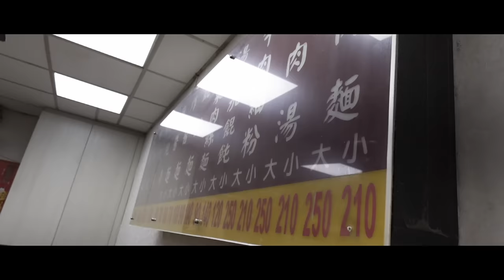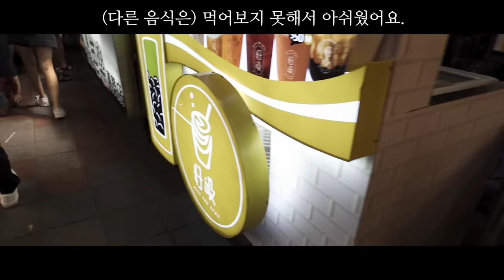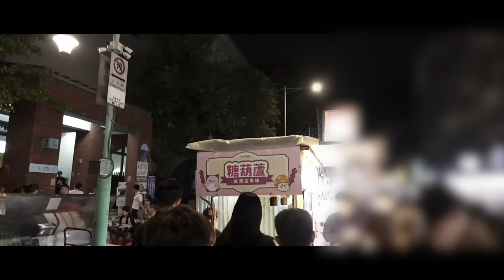TAIPEI 야시장 Vlog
이번에는 공연 준비 브이로그가 아닌 먹고 즐겼던 브이로그입니다!
우육면과 타이베이 야시장을 다녀왔습니다!
게임도 하고 탕후루도 먹고 즐거웠던 시간을 남겼어요!
재미있게 봐주시고 다음 편까지 조금만 기다려주세요❤